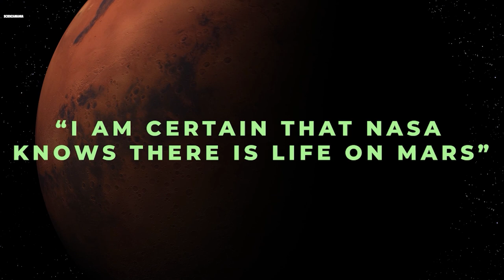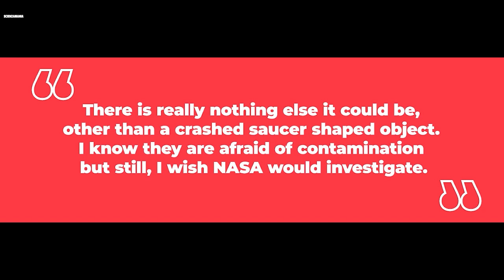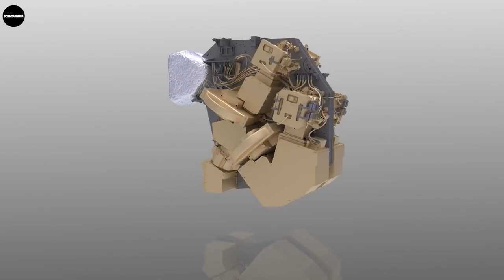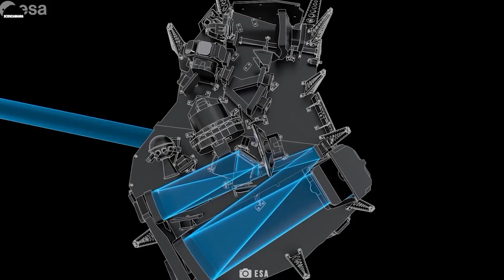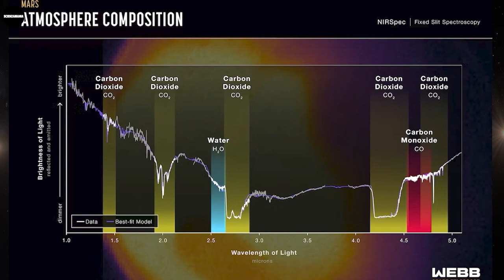La foto della NASA rivela che l'UFO si è schiantato su Marte | UFO Crash Spotted in NASA Photo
La foto della NASA rivela che l'UFO si è schiantato su Marte, UFO Crash Spotted in NASA Photo. Da quando secoli fa abbiamo saputo dell'esistenza del pianeta rosso, il pensiero che fosse pieno di esseri alieni ha affascinato gli scienziati e il pubblico comune. Alcuni hanno immaginato una terra plasmata da una civiltà intelligente. Con i nuovi rover della NASA e alcuni dei veicoli spaziali tecnologicamente più sofisticati, la NASA mira a rispondere a una delle domande più antiche: la vita esiste ovunque tranne che sulla Terra? La NASA ha davvero trovato un UFO precipitato su Marte?

Informazioni sul canale:
¡Bienvenido a ScienzaMania - Lab 360 Italian! El destino definitivo para las últimas noticias espaciales y documentales espaciales del mundo de la astronomía y la astrofísica. Manténgase actualizado con todos los descubrimientos actuales del mundo de la astronomía junto con videos fácilmente explicables sobre agujeros negros, asteroides, galaxias, planetas y más.